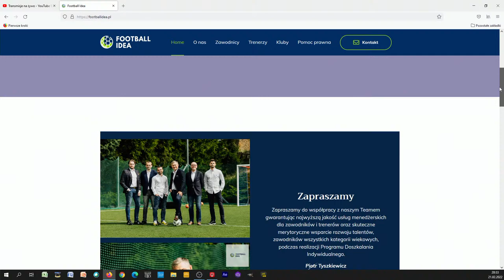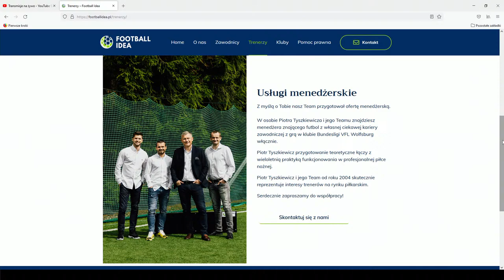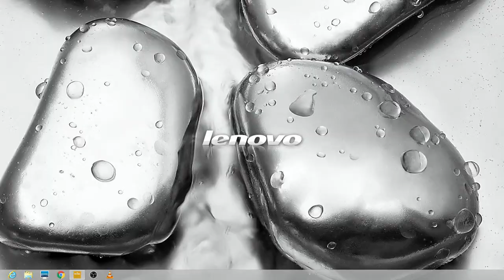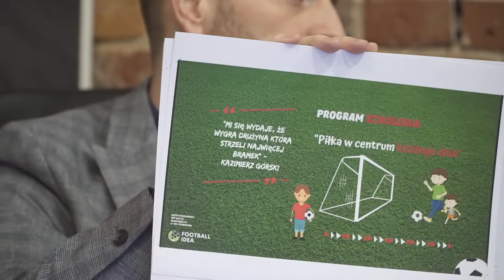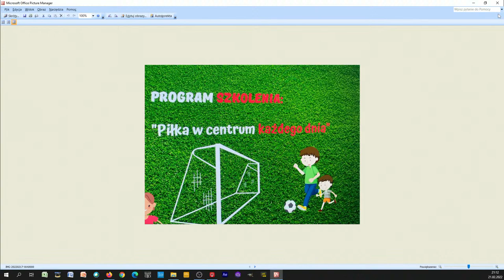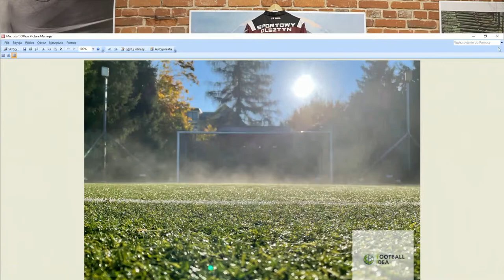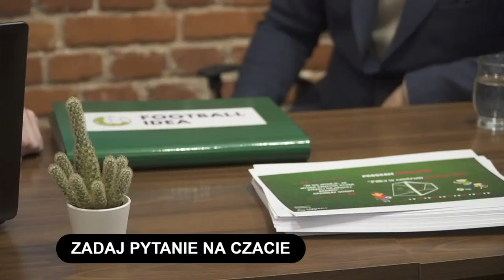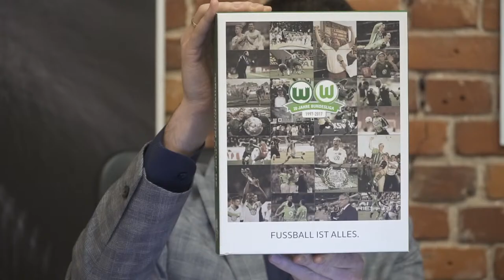Piotr Tyszkiewicz czyli FOOTBALL IDEA oraz Stomil Olsztyn przed rundą rewanżową